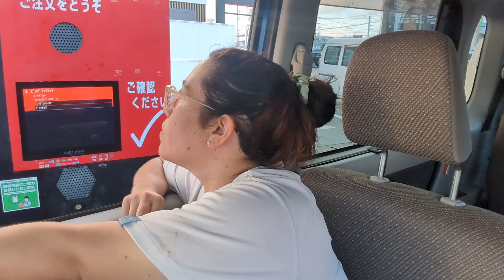A Pharmacist Told Me NOT to Take Medicine | Weight Loss Day 24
I was training for a marathon when I hairline fractured my ankle on July 30th of 2024. Up until then I had been exercising, eating a macro based diet and losing weight. I felt unstoppable. Now I'm back to feeling like a Pillsbury Doughboy. Now that my cast is off, it's time to get back in the swing of things while also rehabilitating my right ankle and my lower back (from an injury back in 2016). Goal is to lose weight in a most consistent and less aggressive way and strengthen my muscles to prevent further injury.

Starting weigh-in 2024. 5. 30. : 83kg (182.9lbs)
(ANKLE INJURY - 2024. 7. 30.)
Second weigh-in  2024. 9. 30. : 76kg (167.5lbs)

- THE WHOLE KIT-AND-KABOODLE -